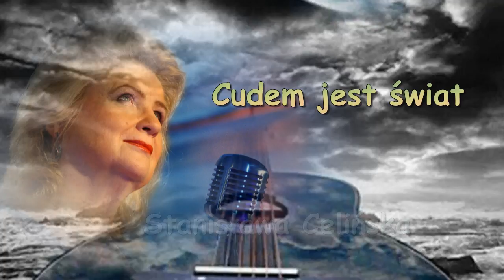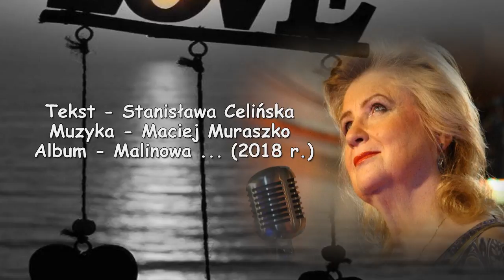Cudem jest świat - Stanisława Celińska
Ukłony i podziękowania dla pani Stanisławy Celińskiej i muzyków za kolejny niesamowicie wzruszający album Malinowa  … za mądrość słów niosących nadzieję, za ten niepowtarzalny klimat, którym czaruje i porusza widza, a przez to zmusza do refleksji … za przejmująco prawdziwy i naturalny głos pani Stanisławy …
♥ w sumie  - za piękno w słowie, w głosie i w muzyce - dziękuję  ♥

Patrzysz za okno, na świat … Piękny...
I on ci patrzy w oczy … pełne wahania...
zamknij oczy
zobacz pod powiekami
skrawki życia
gdy świat zdawał się
tak wielki i piękny
zamknij oczy
usłysz śmiech

i uwierz
w jutro ...
Album stanowi zbiór opowiadań na temat życia, ale nie tego szczęśliwego, lecz tego, gdzie pełno rozczarowań, rozłąki, nieszczęśliwej miłości, konfliktów rodzinnych czy uzależnień … a pani Stanisława podpowiada jak zaradzić tym ludzkim zagubieniom …

Oczami dziecka patrzę na świat
Nieważne ile teraz masz lat
Zachowam w sobie wśród życia burz
To małe dziecko co chłonie cud
Bo cudem jest świat z milionem barw ciemnych i jasnych
Cudem jest dzień, każdy człowiek , jego gest, cudem jest
Cudem jest dzień, każdy człowiek cudem jest
Ciemność znam dobrze
Szłam wzdłuż jej ścian
Szukając światła, okruchu dnia
Lecz nie znalazłam
Dalej tęskniłam
I w końcu życie swe odmieniłam

Bo cudem jest świat ….

Oczami dziecka popatrz na świat
Zachowaj w sobie wśród życia burz

słowa - Stanisława Celińska
muzyka - Maciej Muraszko
Wojciech Olszewski - fortepian
Kuba Frydrych - gitara klasyczna
Krzysztof Samela - kontrabas
Janusz Muraszko - akordeon
Maciej Muraszko - instrumenty perkusyjne
bardzo polecam ten album ...